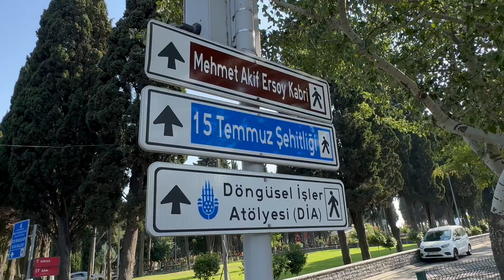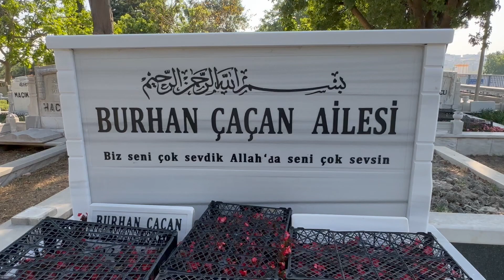burhan Çaçan mezarı kabri yapıldı Edirnekapı şehitliği 17.ada